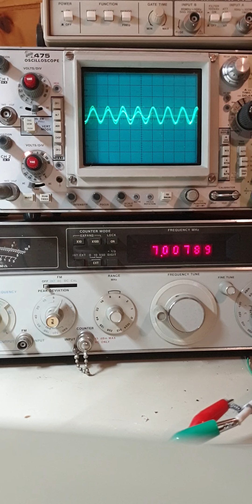passive cw filter test 4